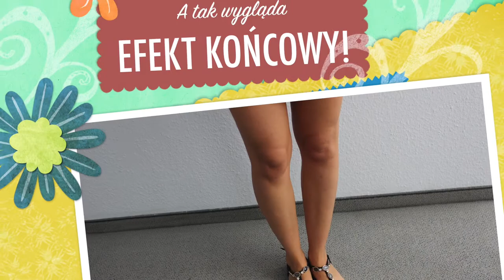Test sprayu do nóg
Rajstopy w sprayu Sally Hansen - zobaczcie test tego produktu!